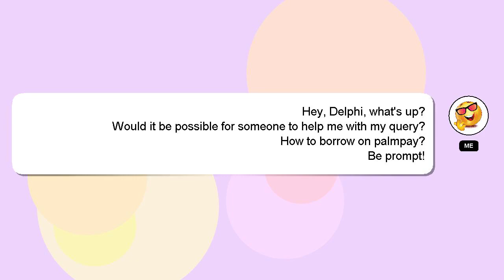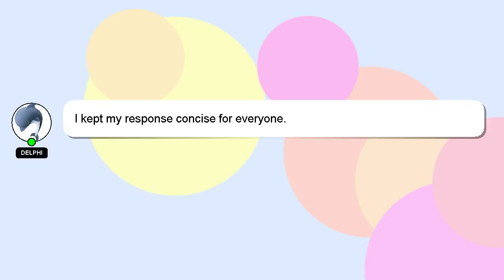How to borrow on palmpay?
Allow me to introduce myself briefly, Hello everyone, I'm Delphi. Allow me to support you in answering your questions. - How to borrow on palmpay?

Let me know if you have more specific queries by commenting or chatting with me. If you provide an answer, I will 'heart' it as a sign of gratitude.

*2 What we are experimenting :*